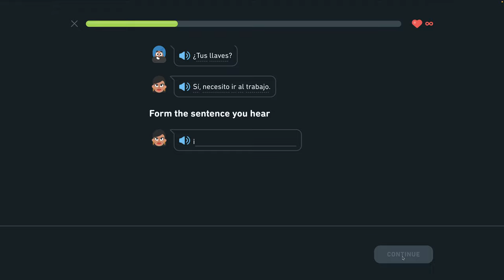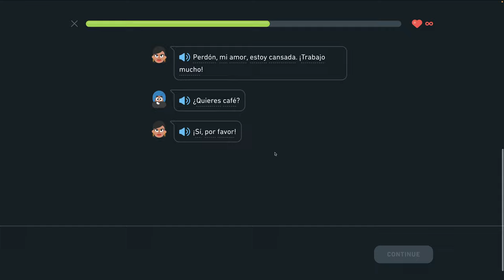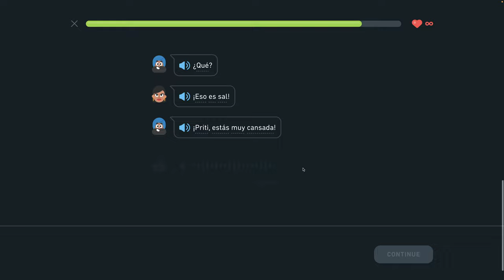🇪🇸 S 1, J8 - Dobré ráno - Povedz, odkiaľ sú - Španielsky s Yetim